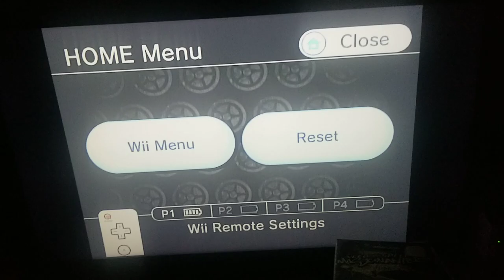October 4, 2023